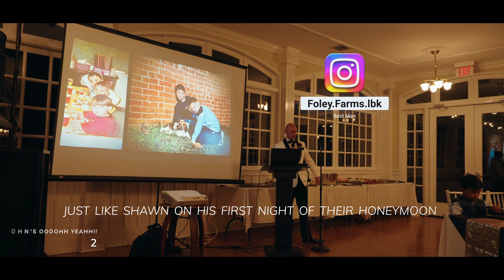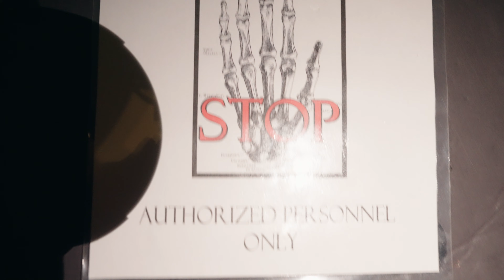Unforgettable Wedding Night: HAUNTED Secrets at Crescent Hotel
Welcome to the ultimate haunted wedding experience at the Crescent Hotel and Thorn crown Chapel in Eureka Springs, Arkansas! Join us as we dare to say 'I Do' in the midst of ghostly encounters and spine-chilling romance. In this video, we take you on a journey through the eerie halls of the Crescent Hotel, known for its paranormal activity and rich history. Witness our unforgettable wedding ceremony as we exchange vows amidst the whispers of spirits and the flickering candlelight. Discover the unique blend of love and the supernatural as we share our haunted wedding adventure. Get ready to be captivated by the ghostly charm and haunting beauty of this extraordinary venue. If you're seeking a wedding experience like no other, prepare to be enchanted by the haunted allure of the Crescent Hotel. Join us on this unforgettable journey into the realm of love and the paranormal.

Camera Gear
Camera Lens
Camera Mic
Camera ND Filter

MATERA, NO TIME TO DIE - HANS ZIMMER

Spooky wedding destinationsUnique wedding experiences